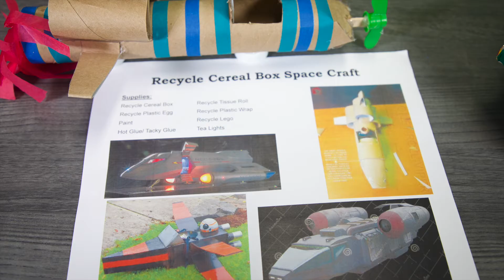Crafty Kids - Space Craft (Recycled Material)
This week OFPL is celebrating Sci-Fi week, Henrietta will be demonstrating a DIY Spacecraft made from Recycled material. In this demonstration Henrietta uses a recycled 'Uncrustables' box for the body, toilet tissue roll for the rockets and an egg carton for the nose of her ship. With a few specifications Henrietta completes her spacecraft using parts from a pool noodle, foam colored sheets and recycled baby food containers.